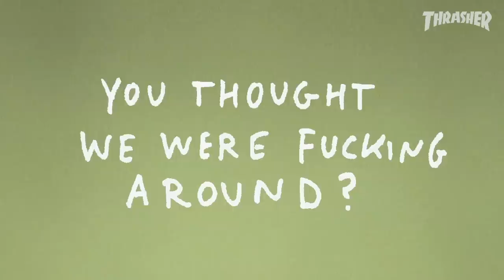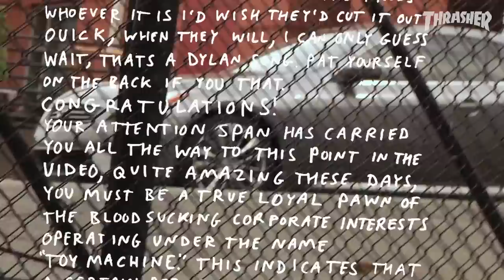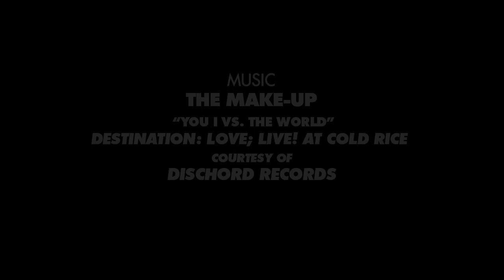Collin Provost's "Programming Injection" Toy Machine Part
Every little clip of Colin is a gift to the skate world, but seven minutes of footage is a damn treasure trove of stoke. His skating is magic and there are things he can do with his board we’ve never witnessed. Behold the Provider...